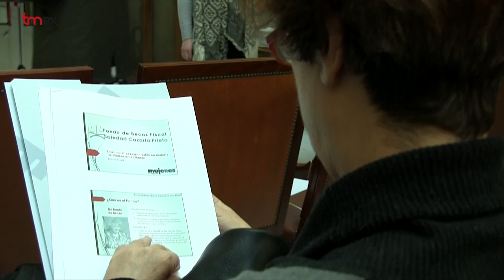Becas “Fiscal Soledad Cazorla” para l@s olvidad@s de la violencia machista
Nacen para educar y para reparar el daño a las víctimas olvidadas de la violencia machista: los hijos rotos por el asesinato de sus madres a manos de sus parejas o ex parejas, unos 200 menores en los últimos tres años. Son las Becas “Fiscal Soledad Cazorla” creadas a iniciativa de su marido Joaquín y sus hijos, Eduardo, Santiago y Joaquín.

Las becas están destinadas a sufragar los gastos de los estudios universitarios y, en los alumnos de secundaria y primaria, las actividades de refuerzo escolar y apoyo psicológico. El fondo, el primero privado de estas características, arranca con 125 mil euros aportados por la familia de Soledad en cinco años. Telefónica se ha comprometido ya a realizar una donación constante.
La Fundación Mujeres se encargará de gestionar el fondo al que esperan que se sumen nuevos donantes para garantizar su sostenibilidad a largo plazo. Se ha abierto ya el plazo para la presentación de solicitudes y se prevé que en este primer año se concedan unas diez becas. Toda la información en la web fundacionmujeres.es/becassoledadcazorla/